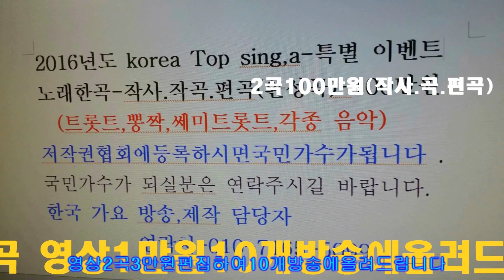가수=김광식2곡-애창곡 씨디음반 출시전 -이성대 작곡가(올겐연주)=한국 가요 방송 총 연합회 본사 =경기성남=총감독.010-7165-5099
가수=김광식2곡-애창곡 씨디음반 출시전 -이성대 작곡가(올겐연주)=한국 가요 방송 총 연합회 본사 =경기성남=총감독.010-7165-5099-작사작곡,편곡(완성곡)
-2017년korea TOP sing.a-특별 이벤트
2곡 에=100만원

21세기는움직이는스마트폰시대 한국 가요 방송 은
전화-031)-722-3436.